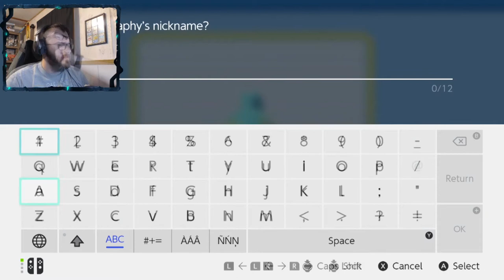TRASHING GARDENIA'S GARDEN | Pokémon Shining Pearl # 8